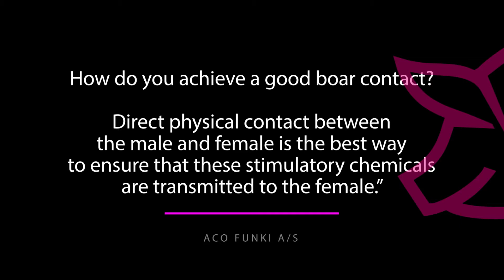PIG FACTS: Automatic stimulation of sows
Stimulus: an automatic stimulation of sows. The stimulation is done in two stages – in 2 programs. The first program which is started when Stimulus is turned on will stimulate the sow roughly with some heavy pressures on the back and in the loin area.